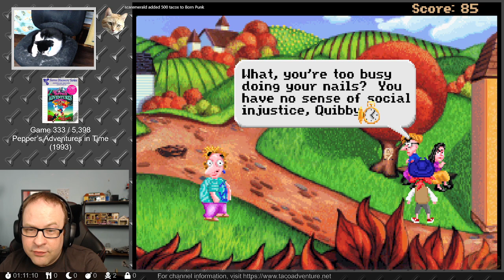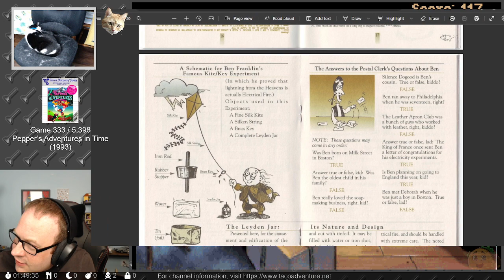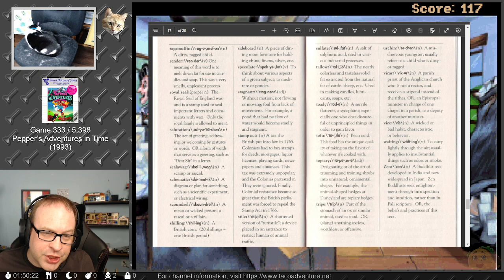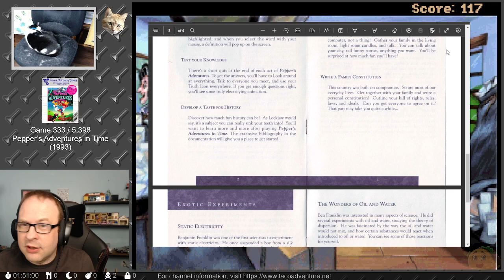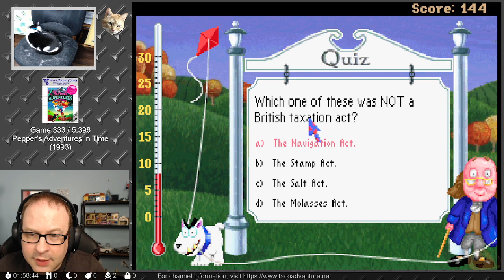Peppers Adventures in Time, Part 2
This point n' click adventure game is actually an edutainment (entertainment leading to education) title developed by Sierra, who were also responsible for other games such as the EcoQuest and Dr. Brain series. The object of this game is to help a little girl called Pepper, solve puzzles based on history and logic, so that she can fix the mess caused by Dr. Fred's time machine. At certain points in the game, the player is even allowed to control her pet dog, Lockjaw.

The game consists of an educational factor where the player can learn about many important facts concerning the colonial times of the United States. It is divided into Acts in which the player has to reach given goals and, apart from other, typical for adventure games things, learn about facts listed in the opening. To do it the special TRUTH icon has to be used. When the act is concluded, the player is challenged with a quiz about the things he learned. For each correct answer he receives progress points.